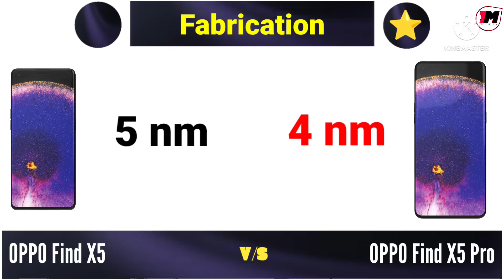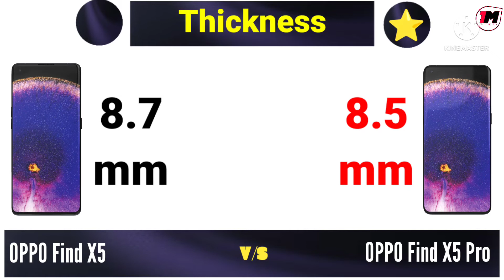OPPO Find X5 vs Oppo Find X5 Pro - Comparison 🔥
Oppo Find X5 vs Oppo Find X5 Pro Comparison, Best camera Phone 2022, Oppo Find X5 Pro, Oppo Find X5.